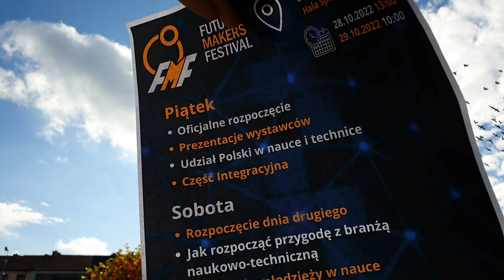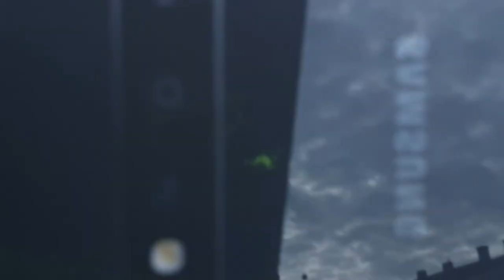25.10.2022 Częściowe zaćmienie Słońca w Tomaszowie mazowieckim!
Generalnie, mimo tego że mówię w filmie wiele razy o zaćmieniu słońca, jest to CZĘŚCIOWE zaćmienie słońca. Nie zasłania ono całego słońca tylko jego pewien obszar.

Dziękuję także ludziom którzy podeszli i de facto pomogli mi z moim materiałem. Filtr słoneczny okazał się tutaj zbawienny, a że los chciał, że akurat przechodził pan obok mnie i mi go wręczył za drobną opłatą przechodzi ludzkie pojęcie

Do zobaczenia w przyszłości!

Spis treści:
00:07 Początek
04:07 Spójrz! Widać bez filtra!
05:25 Uprzejmy pan sprzedał mi filtr słoneczny
16:25 Słońce za chmurami...
25:14 Najlepsze ujęcia!
36:38 Koniec